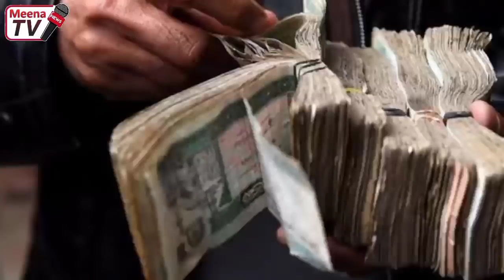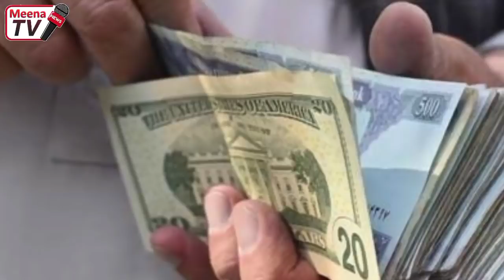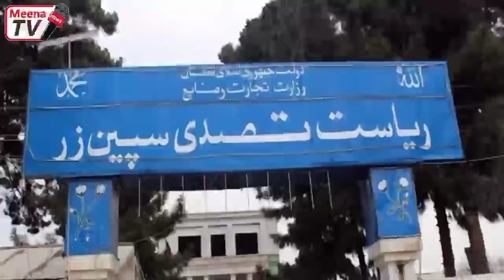د نن تازه او ډیر مهم خبرونه مینه افغان سره 2022/2/2